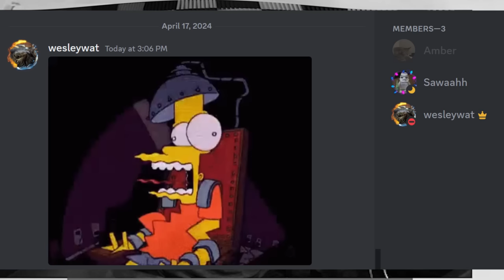If Sarah Damages Me, I Take Damage IRL...